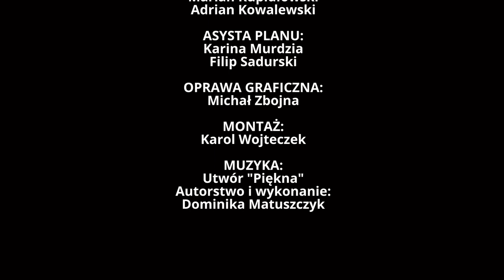#15 KAWA Z HELEN „W każdej chwili udawało jej się znaleźć coś co było światłem.” Aleksandra Kalita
Helenka wraz z Olą uczęszczała do Katolickiej Szkoły Wychowawców w Libiążu. Na początku była w klasie niżej niż Ola, jednak zamiast pójść do czwartej klasy ze względu na dużą wiedzę i umiejętność została od razu przypisana do klasy piątej. To właśnie w niej dziewczyny się zaprzyjaźniły jako koleżanki ze szkolnej ławki i ta relacja trwała następnie przez kolejne lata dojrzewania i dorosłości. Bądźcie z nami słuchając tej historii !

Gość: Aleksandra Kalita
Prowadzący: Mariola Kaźmierska

00:00 - Czołówka
01:23 -  Wywiad
20:08 - Zakończenie

Wypij razem z nami wyjątkową autorską kawę misyjną, która czyni dobro! Nabywając ten produkt wspierasz edukację dzieci w Meksyku, Zambii, Boliwii i Tanzanii

KAWA Z HELEN to cykl spotkań i rozmów o śp. Helenie Kmieć, które publikowane są w formie odcinków na Youtube Fundacji co dwa tygodnie, w poniedziałek o godzinie 17. Spotkania przy kawie mają stać się okazją do poznania Helenki oczami naszych rozmówców. Różnorodne opowieści, ciepła atmosfera, swobodna i szczera rozmowa to wszystko, na czym zależy nam w tym projekcie, w którym chcemy oddać głos naszym gościom, aby mogli opowiedzieć o takiej Helence, jaką znali.